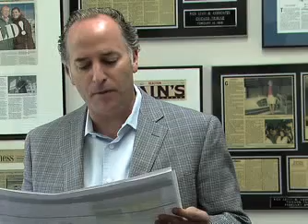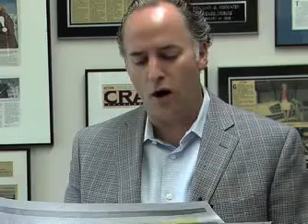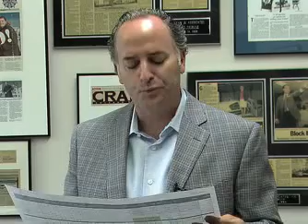Wisconsin Sell-Off Continues 2nd State-Wide Real Estate Auction Now In Progress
Seventeen more properties will go on the auction block over the next few weeks in small towns and cities throughout Wisconsin as lenders sell-off vacant parcels, a condominium in Sister Bay and a single-family home in Milwaukee.

Last month, six properties sold at door-step auctions conducted by Chicago-based auction company, Rick Levin & Associates, Inc. All of the properties were sold absolute regardless of the price, so many winning bidders who are now property owners were very pleased with the results.

Its been a very rough market but the buyers are coming back, said Rick Levin who personally conducted many of the door step auctions in the first wave of state-wide sales last month.  We can see the tide turning  qualified bidders are showing up, ready to buy when the price is right.

According to a report on the Dane County website posted by the South Central Wisconsin MLS, there was 9.9  24 months of Wisconsin single-family home inventory available on April 30, 2010.

The current list of properties to be sold at auction   ranges in previously priced values from $10,900 to $89,000, with suggested opening bids ranging from $1000 to $8000.

A number of vacant parcels have come available that are attractive to investors and builders, but also an opportunity for individuals and first time buyers to become property owners.

The properties will be sold at three, open outcry ballroom auctions open to the public and also open for real estate Broker participation.

Bidders may register in advance or on the day of the auction. Bidding information, auction terms and conditions and photos of the properties are available ,where you can also find directions to the auction locations and instructional videos on how to bid at a real estate auction.

Single-Family Home, Milwaukee, 6872 N 42nd St

10 a.m., June 10th at the Ramada Inn, 205 S. Barstow St., Eau Claire, WI
7 p.m., June 10th at the Hilton Garden Inn, 1355 W. 20th Ave., Oshkosh, WI
1 p.m., June 24th at the Residence Inn, 648 N. Plankinton Ave., Milwaukee, WI

For additional information, or to have any of your questions answered, please contact Rick Levin & Associates, Inc. directly.